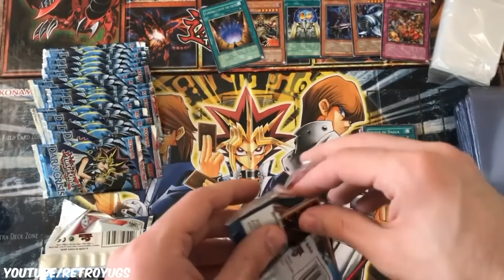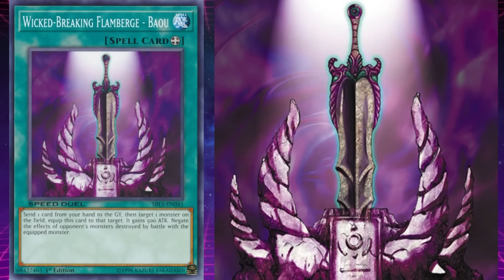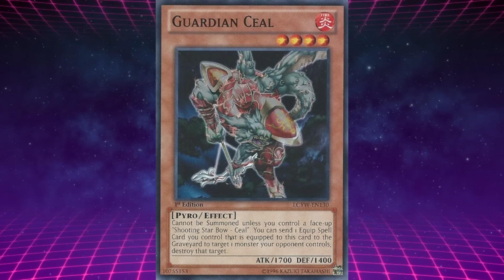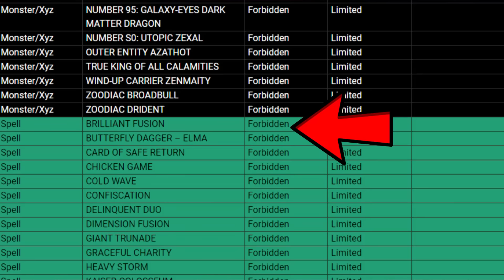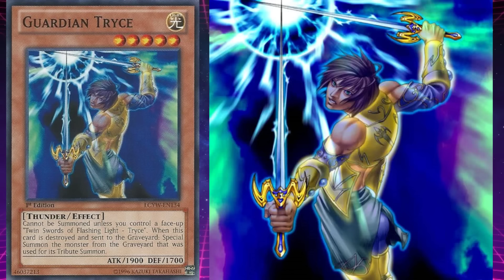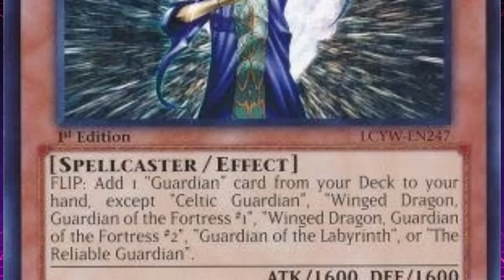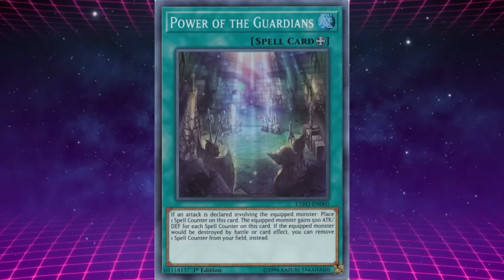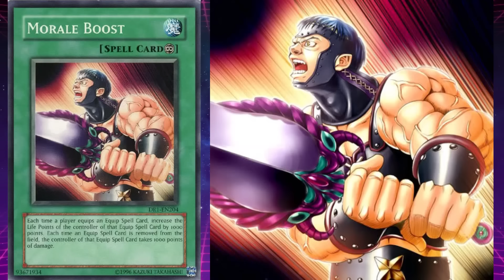Yu-Gi-Oh! - Guardian Archetype